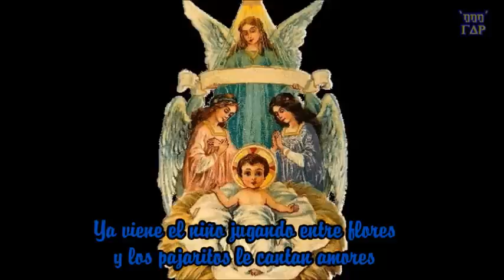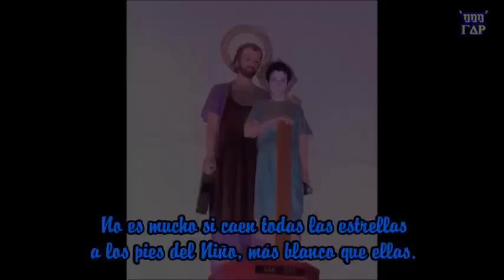YA VIENE EL NIÑO Villancico en bambuco (Las Hnas. Garavito)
YA VIENE EL NIÑO
Villancico en Bambuco
Autor: Jeremías Quintero
Intérpretes: Las Hermanas Garavito, al órgano el Mtro. Jaime Llano González
Ya viene el niño jugando entre flores
y los pajaritos le cantan amores
ya se despertaron los pobres pastores
y le van llevando pajitas y flores,
y le van llevando pajitas y flores. (Bis)
La paja está fría, la cama está dura
la virgen María llora con ternura
No es mucho si caen todas las estrellas
a los pies del Niño, más blanco que ellas.
Yo te voy a hacer una casa y lecho
huye de Belén y vente a mi pecho.
Niñito bonito, manojo de flores,
llora pobrecito por los pecadores.